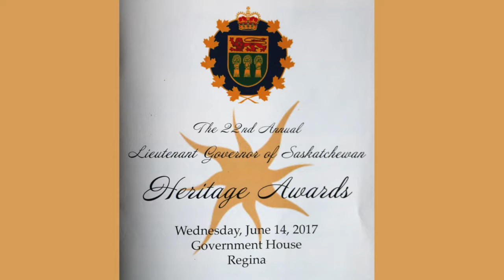Heritage Award for the Addison Sod House Stewardship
Lenore McTaggart and Shirley Kucher the Saskatchewan Heritage Award for Long-Term Stewardship of a Heritage Property.  The descendants of James T. Addison, who built the house in  1911 are especially please to receive this award during Canada's 150th Anniversary celebrations.